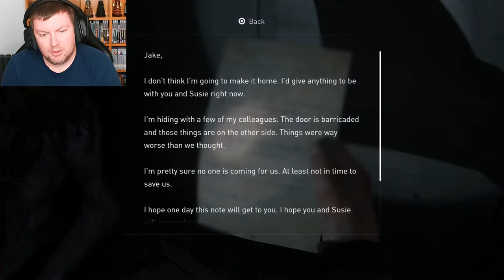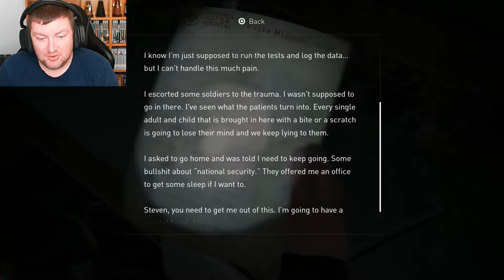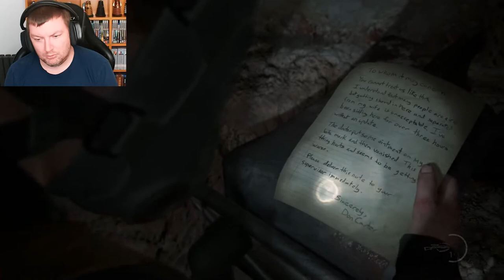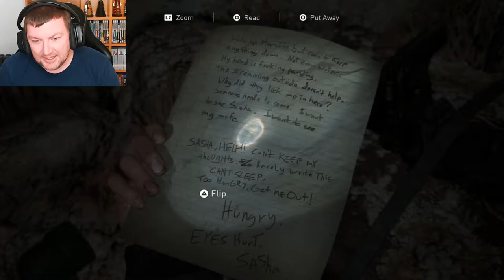WHAT THE F*** IS THAT!? - THE LAST OF US 2 - PART 32